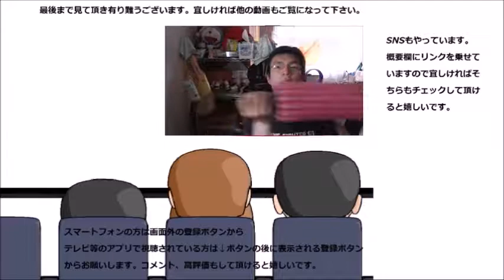ローソンのLコロがじゃがいもを堪能出来るコロッケだった～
ローソンのLコロを食べてみました。全てのコロッケはこれがベースなんですね！！なら～